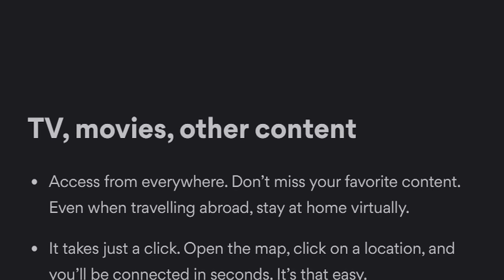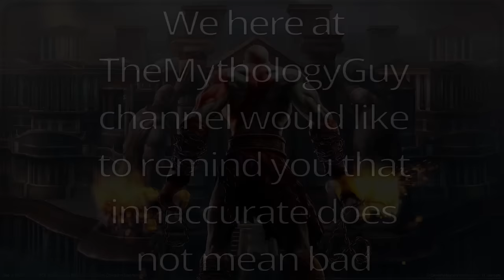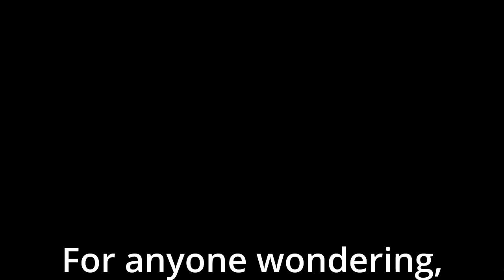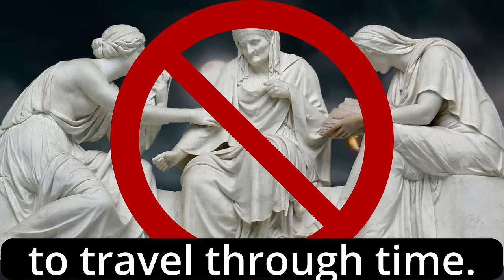Every Mythical Inaccuracy in God of War 2 (700,000 subscriber special)